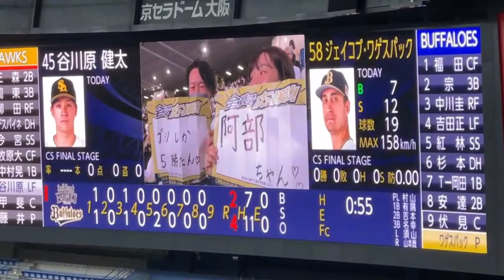【CSファイナル第2戦】阿部翔太投手 登場曲 Our core/HAND DRIP 2022/10/13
オリの最終兵器！